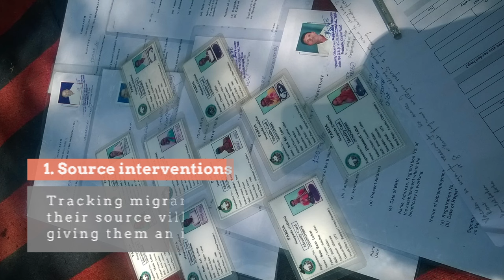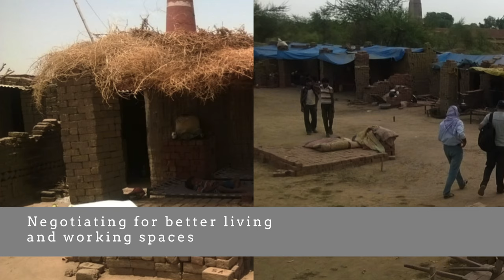A film on brick kiln workers - Urban Poverty and Livelihoods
Sustained campaigns by Tata Trusts under its 'Urban Poverty and Livelihoods' portfolio to help migrant workers live a life of dignity.